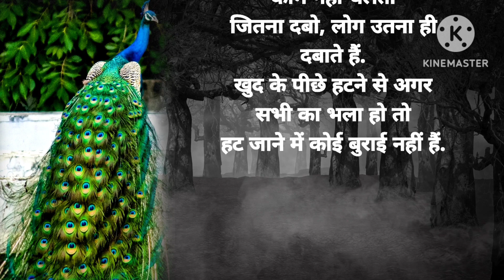हर किसी को पता होनी चाहिए ज़िंदगी की कुछ बातें/motivational quotes/lessonable lines/sameer ki voice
sameer ki voice
hindi quotes
hindi lines
motivational quotes
motivational baten
motivational status
motivational lines
lessonable quotes
lessonable lines
positive thoughts
good thoughts
good quotes
achi achi baten
moral values
moral value
good value
moral baten
success thoughts
success mindset
hindi story talking video
hindi story telling video
hindi story status
success life
successful life
success life motivation
life motivation
success tips
success status
suvichar
suvichar in hindi
hindi suvichar
hania
hania voice video
hania voice
saruhi podcast